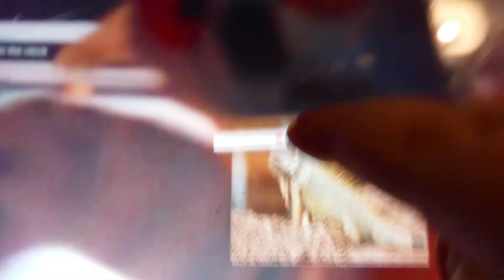Iguana Broke the clock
iguana not pibby